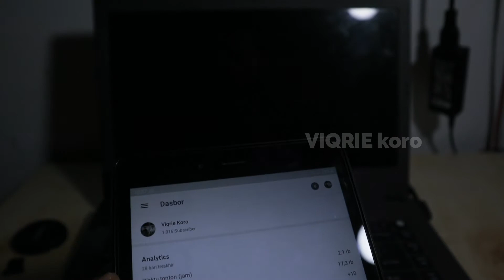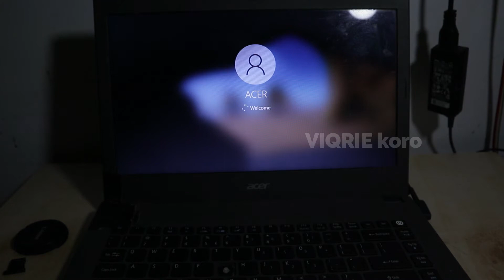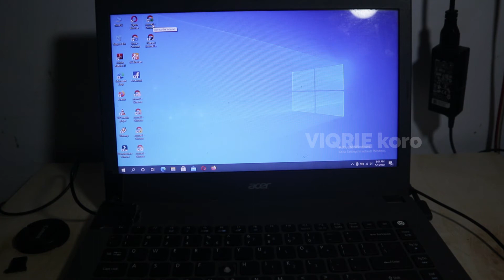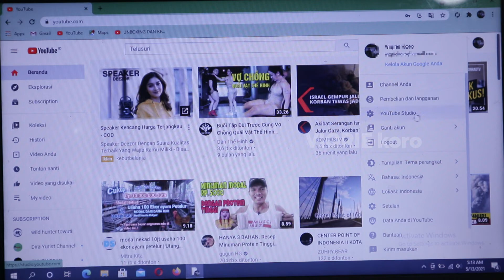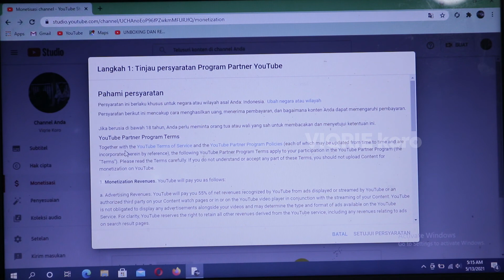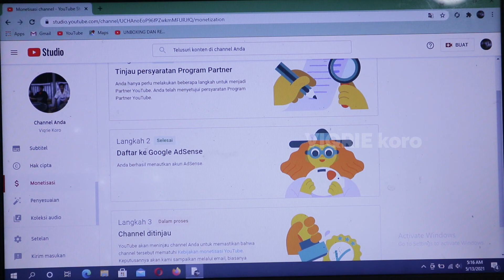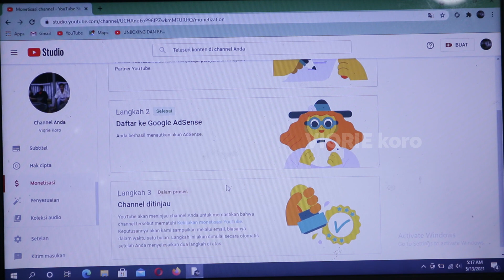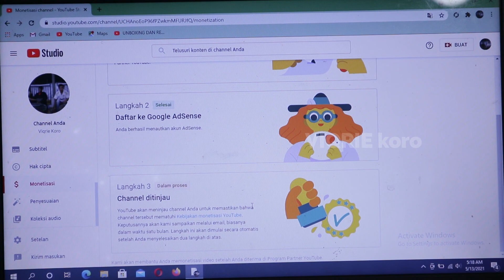CARA DAFTAR MONETISASI YOUTUBE 2021 || MUDAH DAN PRAKTIS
Monetisasi merupakan proses tentang bagaimana video Youtube dapat menghasilkan uang pada pengunggahnya. Monetisasi Youtube dapat terjadi karena platform tersebut akan menyisipkan iklan di tengah video sedang ditonton oleh pengikutnya.

Jadi di video kali ini kita akan sedikit membahas cara mendaftar monetisasi channel youtube teman teman, oleh karena itu mari kita simak video diatas, , ,

Jangan lupa subscribe dan nyalakan lonceng notifikasinya (GRATIS) ya supaya kalian tau kapan update video menarik dari kami baru tayang & boleh juga videonya di share ke teman atau keluarga kalian gaezz kyuhh . . .